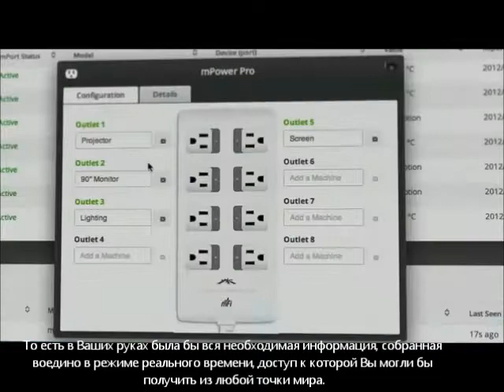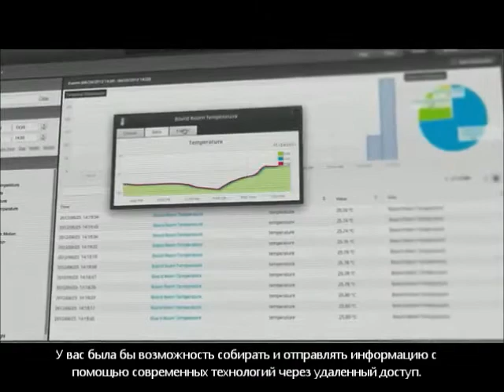mFi ролик с русскими субтитрами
mFi - это система дистанционного управления оборудованием с помощью контроллера, что позволяет вам, например, включить свет через детектор движения или вентилятор, через датчик температуры.
Модели: mPort, mPort-S, mPower, mPower Mini, mPower Pro, mFi-CS, mFi-DS, mFi-THS, mFi-MSC, mFi-MSW

Преимущества mFi:
- Улучшенная функциональность добавляет мощность датчикам, оборудованию и используемым устройствам.
- Облачная среда и Мобильная Поддержка позволяют осуществлять доступ многочисленным mFi устройствам из любого отдаленного местоположения к web-браузеру.
- Автоматическое обнаружение оборудования: ПО mFi Controller автоматически обнаруживает и предлагает mFi устройства для подключения оборудование в сеть.
- Расширенный анализ: графическое отображение, ориентированное на пользователя обеспечивает углубленный анализ работы оборудования в сети.
- События и оповещения: ориентированная на пользователя регистрация событий и оповещений обеспечивает обратную связь с активными в сети устройствами.
- Возможность дистанционного управления позволяет удаленно управлять мощностью и функциями оборудования в сети сети.
- Функция удаленной поддержки Терминала обеспечивает неограниченную масштабируемость оборудования.